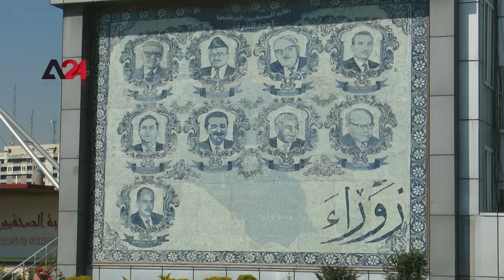العراق- ترحيب وتذمر بسبب اجراءات حظر التجوال التي تتعامل بها الجهات المسؤولة مع الصحفيين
جددت نقابة الصحفيين العراقييـن عن اعلانها الاجراءات المتعلقة بقرارات اللجنة العليا للصحة والسلامة الوطنية وتحديد الجهات المستثناة من إجراءات حظر التجول الوقائي من خلال توزيع باجات الاستثناء للمؤسسات الاعلامية العراقية والعربية والاجنبية العاملة في العراق، يأتي هذا الاجراء وسط تزايد بأعداد المصابين بفيروس كورونا -19 في العراق ولاقت هذه العملية ترحيب وتذمر في نفس الوقت بسبب الاجراءات التي تتعامل بها الجهات المسؤولة.

Iraq: Measures on Journalists' Movement During the Lockdown Drew Praise and Criticism

Iraqi Journalists Syndicate re-stated decisions adopted by
the Iraqi National Supreme Health and Safety Committee regarding lockdown exempted staff. It distributed lockdown exemption badges for media institutions' staff operating in Iraq. This came after the number of COVID-19 19 cases soared. This move drew praise from some entities while it was slammed by others